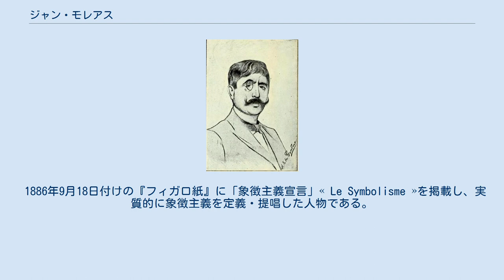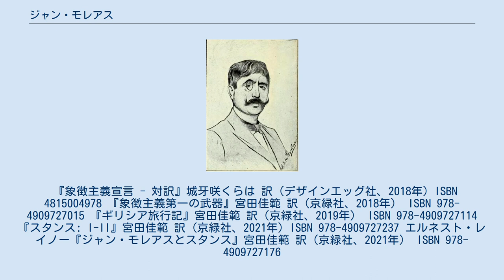ジャン・モレアス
Jean Moréas, portrait by Antonio de La Gandara. ジャン・モレアス（フランス語: Jean Moréas, 1856年4月15日 - 1910年4月30日）は、アテネ（ギリシャ）生まれの象徴主義の詩人。
今日よく知られているのは通称であり、本名はヨアニス・A・パパディアマンドープロス（ギリシア語: Ιωάννης Α. Παπαδιαμαντόπουλος）という。
フランス語で作品を書き、パリ（フランス）を活動の拠点とした。
サン＝マンデ（フランスのイル＝ド＝フランス地域圏に当たるヴァル・ド・マルヌ県）で54歳で死去した。
 1886年9月18日付けの『フィガロ紙』に「象徴主義宣言」« Le Symbolisme »を掲載し、実質的に象徴主義を定義・提唱した人物である。
 『象徴主義宣言 - 対訳』城牙咲くらは 訳（デザインエッグ社、2018年）ISBN 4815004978 『象徴主義第一の武器』宮田佳範 訳（京緑社、2018年） ISBN 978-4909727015 『ギリシア旅行記』宮田佳範 訳（京緑社、2019年） ISBN 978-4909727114 『スタンス: I-II』宮田佳範 訳 (京緑社、2021年) ISBN 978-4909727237 エルネスト・レイノー『ジャン・モレアスとスタンス』宮田佳範 訳（京緑社、2021年） ISBN 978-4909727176